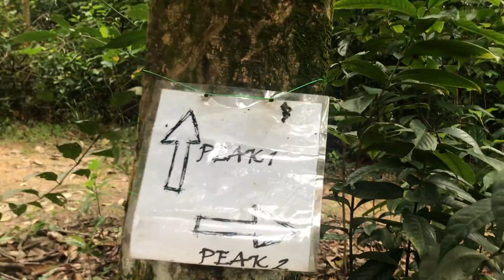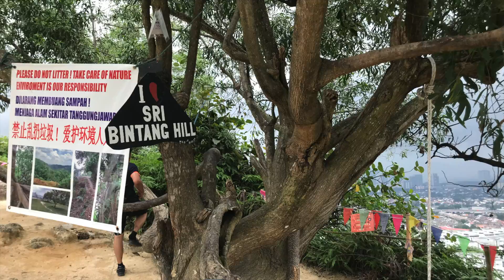Bukit Sri Bintang - A Rainy City Hike! 🇲🇾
Search: Sri Bintang Hike Parking
Elevation: 217m
Level: Easy (Kid friendly)

This is a hill located around housing area near Kepong. There are ample of parking space at the housing area. Look for Jalan Sri Bintang 9 signboard (to your left) and a guard house on your right. Walk few steps and take a left and then a right. Our video should be able to guide you from here. The hill doesn't have fancy entrance board (as of now).  The trail branches to many path - I took right for all.

Enjoy nature wanderers!